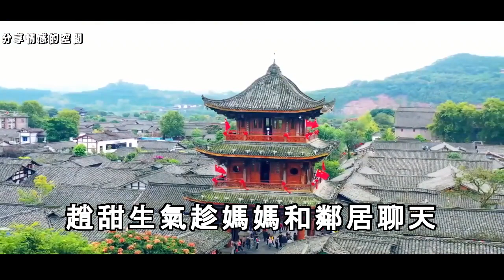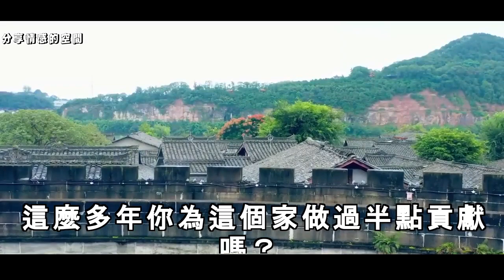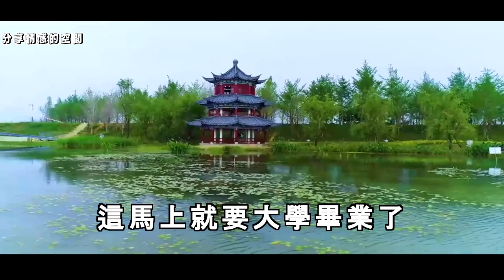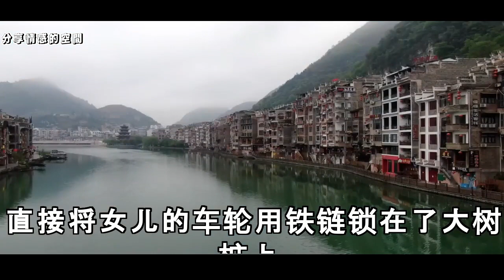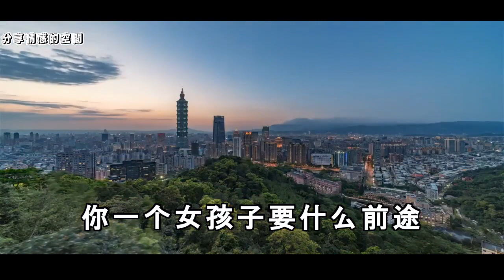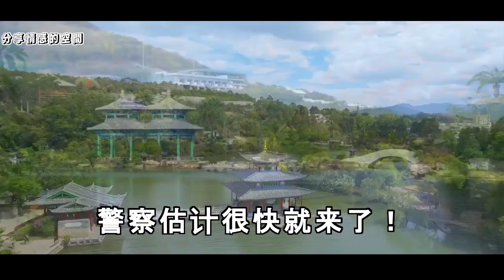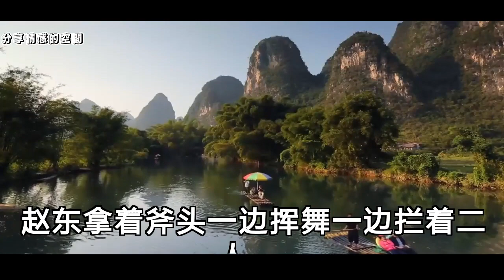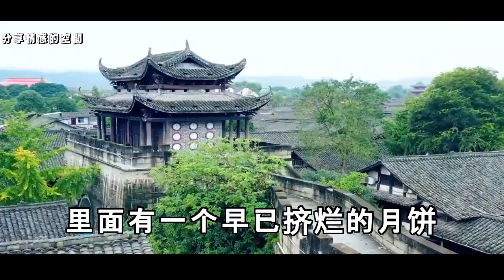她薪水30000，國慶小姑逼她倒洗腳水，女子：離婚都幫我搬走#情感分享馆為人處世#生活經驗#情感故事#為人處世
她薪水30000，國慶小姑逼她倒洗腳水，女子：離婚都幫我搬走